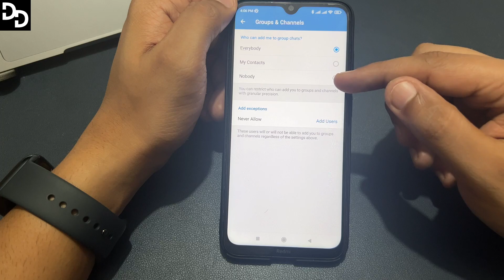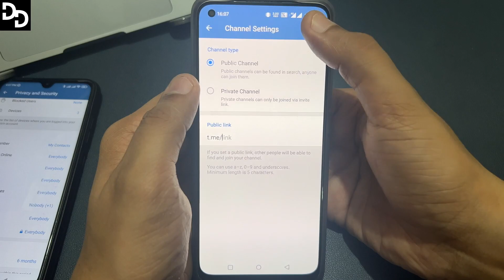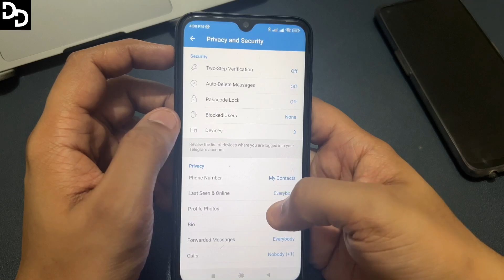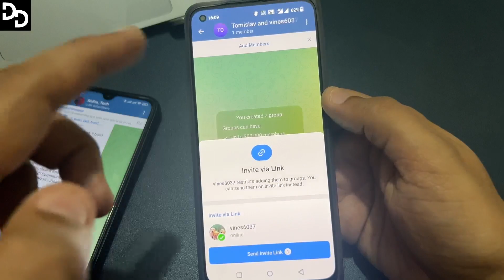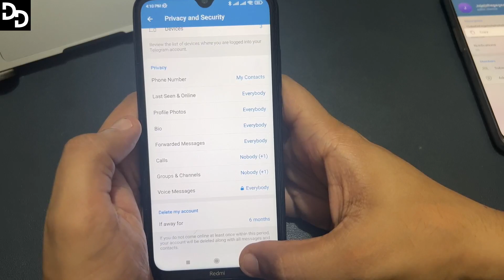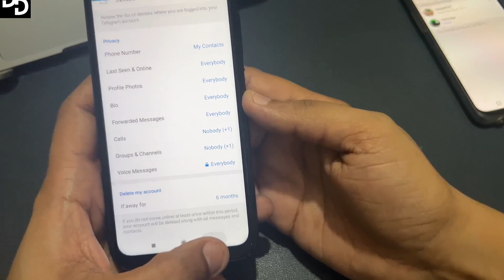how to stop someone on telegram adding you in groups/channels| telegram group/telegram settings.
Telegram does have a feature that allows you to prevent anyone from adding you to groups. However, you can control who can add you to groups to some extent by adjusting your privacy settings and using the following methods:

Control Who Can Add You to Groups:

Open the Telegram app.
Tap on the three horizontal lines in the top-left corner to open the menu.
Go to "Settings" and then select "Privacy and Security."
Scroll down to the "Groups" section.
You can choose who can add you to groups by selecting one of the following options:
"Everyone" allows anyone to add you to groups.
"My Contacts" allows only people in your contact list to add you to groups.
"Nobody" prevents anyone from adding you to groups. Please note that if someone tries to add you to a group and you have this setting enabled, they will have to send you an invite link, which you can choose to accept or decline.
Remove Yourself from Unwanted Groups:

If someone has already added you to a group that you don't want to be part of, you can remove yourself:
Open the group chat.
Tap on the group name at the top to open the group info.
Scroll down and tap "Leave Group."
Block or Mute the Person:

If someone keeps adding you to unwanted groups, you can consider blocking or muting them to prevent further invitations:
Open a chat with the person.
Tap on their profile picture at the top.
Tap the three dots (menu) in the top-right corner.
You can choose to block or mute them.
Report Spam:

If you are receiving unsolicited group invites from multiple users or are being harassed, you can report the issue to Telegram. To do this:
Open the unwanted group chat.
Tap the group name to open group info.
Scroll down and select "Report."